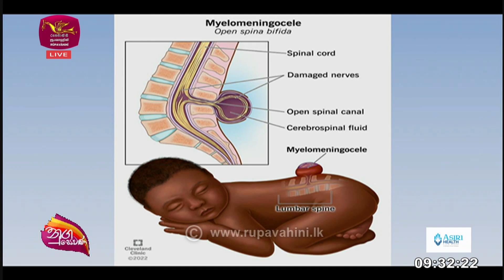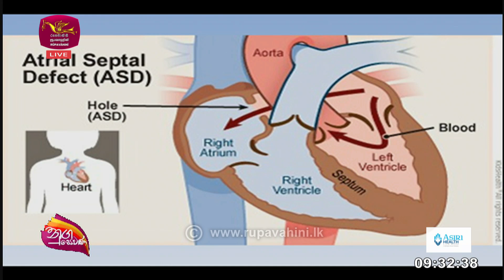Nugasewana |Doctor |2024-09-10|Rupavahini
hings a pregnant mother should do